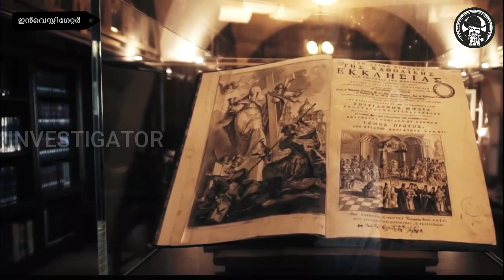The holy mountain monks of Mount Athos | Malayalam | Why are women banned from Mount Athos?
Investigator, Investigator Malayalam presenting new video about The holy mountain monks of Mount Athos in Malayalam Language in this video we are mainly looking Why are women banned from Mount Athos? in Malayalam
            Russian President Vladimir Putin is visiting Mount Athos in Greece to mark the 1,000-year presence of Russian Orthodox monks there. The Mount - actually a 335 sq km (130 sq mile) peninsula - may be the largest area in the world from which women, and female animals, are banned. Andy Walker asks why the ban exists.

If you want to visit Mount Athos the first step is to submit a copy of your passport to the Mount Athos Pilgrims' Bureau. Each day, 100 Orthodox and 10 non-Orthodox male pilgrims are admitted for a three-night stay in one of the peninsula's 20 monasteries.

Women will not be granted a permit and must stay behind as their male friends board the ferry at one of the two closest ports.

Mount Athos has barred women for more than 1,000 years - they are not allowed within 500m of the coast.

According to Dr Graham Speake, author of Mount Athos: Renewal in Paradise, a 10th Century charter states that female animals are excluded but says nothing about women because "everyone knew that women were not allowed in men's monasteries".
This was the simplest way, he says, to ensure celibacy. The thing that makes Athos different from other monasteries, he says, is that the whole peninsula "is regarded as one huge monastery".

But there is also another reason for banning women, connected with Orthodox tradition.

"One of the traditions is that the Virgin Mary was blown off course when she was trying to sail to Cyprus and landed on Mount Athos. And she liked it so much that she prayed to her son that she should be given it as her own and he agreed," says Speake. "It's still called 'the garden of the mother of God', dedicated to her glory, and she alone represents her sex on Mount Athos."

This applies to both humans and domestic animals, except for cats.

"There are a lot of cats around and it's probably a quite a good thing that there are because they are good mousers. They turn a blind eye, as it were, to the fact that there are female cats," says Speake.